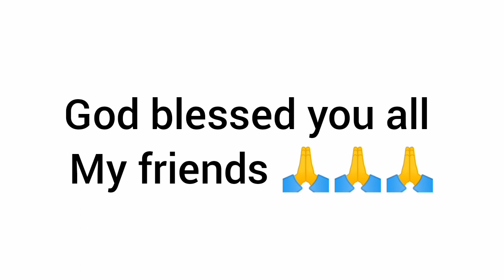Dathehlut duh ha phi - Ep 652- Full Episode - 22th November , 2020.